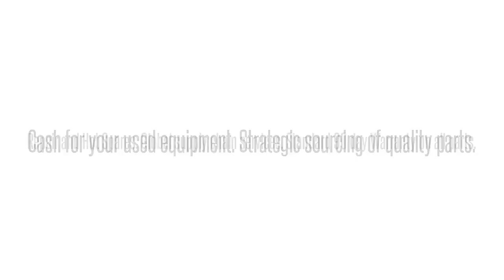1181050L1 M3CUKSMBAAAdtran 1181050L1 M3CUKSMBAA M3CUKSM TOTAL ACCESS DSX-1 MODULE: We buy/sell and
Adtran 1181050L1  M3CUKSMBAA M3CUKSM TOTAL ACCESS DSX-1 MODULE International parts exchange. Buy/sell used equipment here. 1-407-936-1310